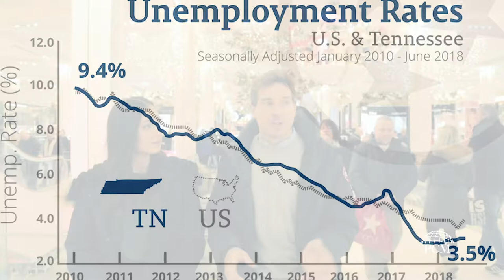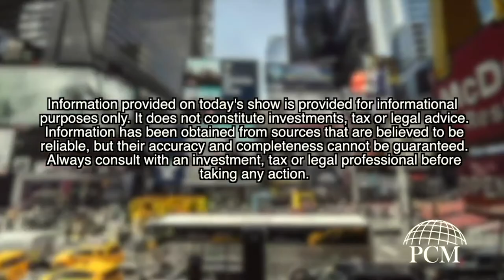Money Minutes - Retail Sales Are Up, The Market's Down